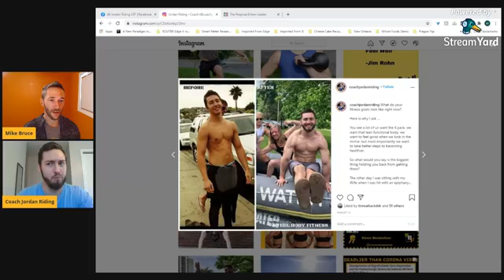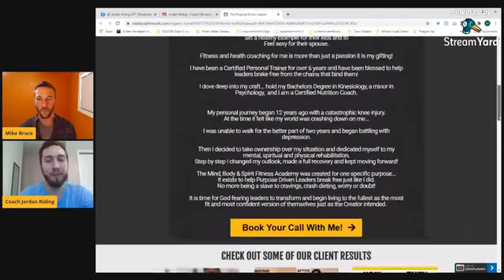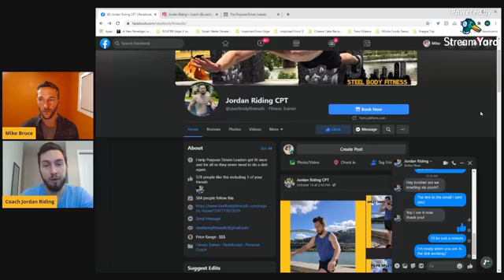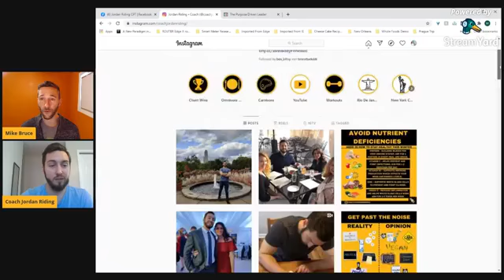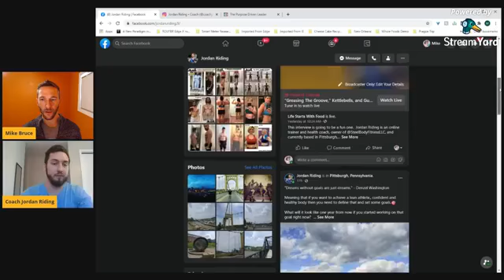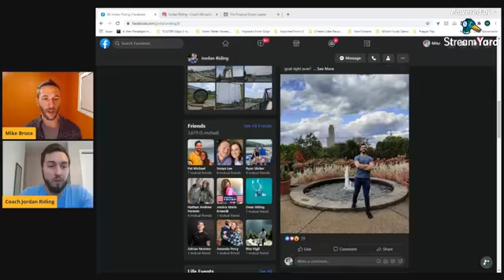"Greasing The Groove," Kettlebells, and Gut Health - Jordan Riding with Mike Bruce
This interview is going to be a fun one. Jordan Riding is an online trainer and health coach, owner of Steel Body Fitness (Jordan Riding CPT), and currently based in Pittsburgh, PA. He is an ACE certified trainer and Precision Nutrition Certified Coach and he loves Jesus. Jordan knows a thing or two about health!
In this interview, we will be discussing a SUPER easy technique for building strength called "Greasing The Groove." Essentially very low reps, several times throughout the day in order to build strength in certain movements. FYI, it works great for pullups and is the approach I used to get myself over 25 pullups at a time and eventually adding 100lbs to my pullups.
I love hearing how different people use kettlebells and why. They bring so much diversity to a routine and can be left anywhere in the house to get fast workouts, or used for intense, long workouts.
Precision Nutrition teaches a few things that I don't totally agree with (and plenty that I do) but their coaches get results. I am excited to see how Jordan finds the right foods to help an individual with gut issues.
All in all, this is going to be an info-packed interview that will certainly be worth your time!
Find Jordan on FB at Jordan Riding CPT or Jordan Riding (where you can join his free FB group!) and IG at @coachjordanriding

Coaching Call: click here to schedule a quick coaching call to see if we're a good fit.